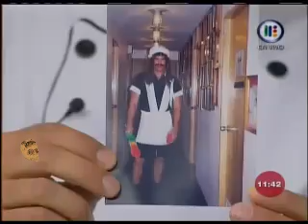Los mejores momentos de Fernando del Solar en Venga La Alegria 06